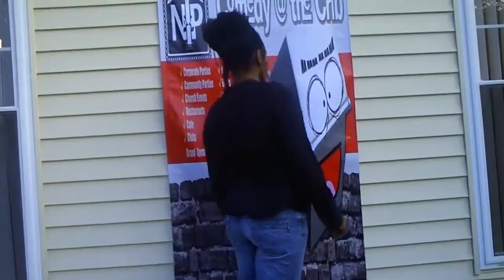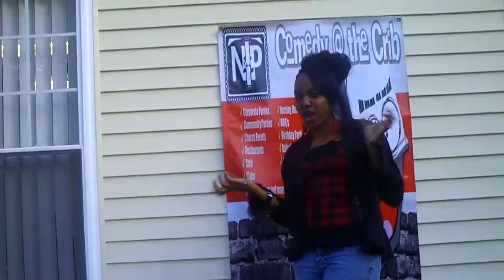N.T.P "C@TC" Actress Marline Massasoit BOOK ME/LIKE ME ON YOUTUBE168